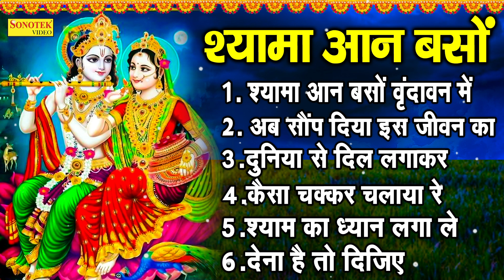श्यामा आन बसों वृंदावन में | राधा कृष्ण जितने प्यारे भजन | Shyama Aan Baso | Anjali Jain | Krishnaji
Title :- श्यामा आन बसों वृंदावन में ,

श्यामा आन बसों वृंदावन में ,
अब सौप दिया इस जीवन का ,
दुनिया से दिल लगाकर ,
श्याम का ध्यान लगा ले ,
देना है तो दीजिए जन्म जन्म का साथ ,

Jai_Shri_Krishna

krishna Bhajan
krishna Bhajn
krishna katha
krishna gatha
krishna chalisa
krishna Latest chopai
krishna mantr
krishna aarti
krishna amritwani
KRISHNA JI